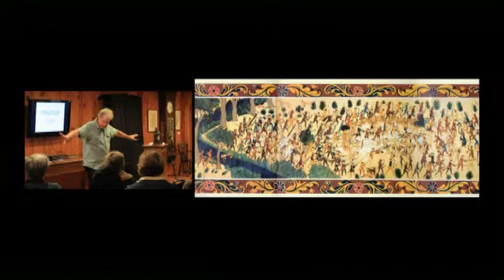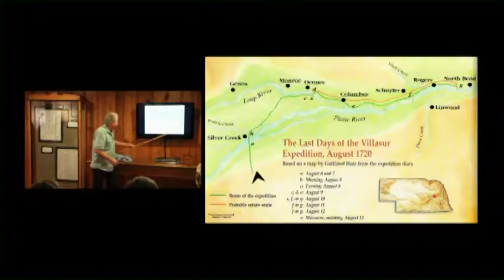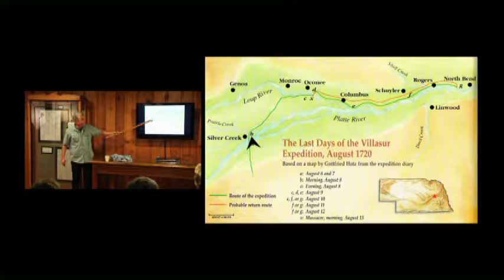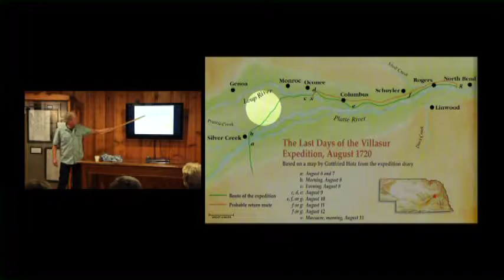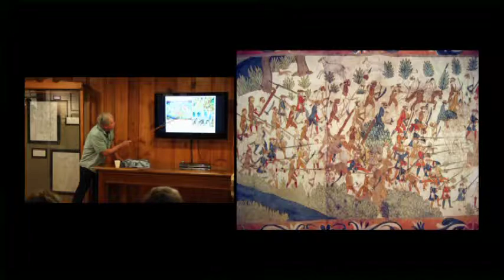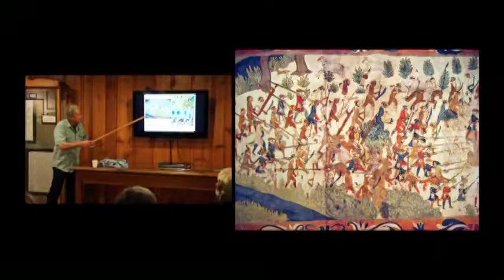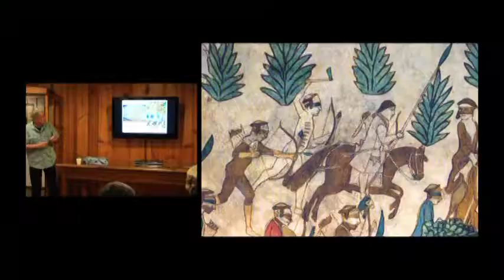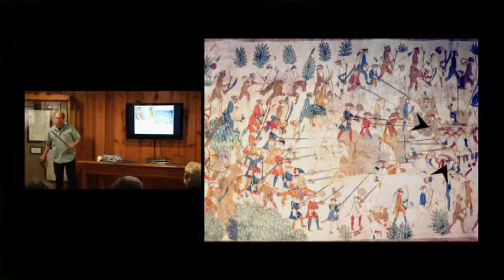Jeff Hengesbaugh Lecture 2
Segesser II Paintings, Part II

Captured and Edited for the Bosque Museum by Will Godby

Jeff Hengesbaugh has a passion for history and in particular the Spanish experience in the American West. His lecture discusses the effects of Spanish defeats and conflicts with the French upon Spanish expansion in the American West. These events would forever change the territory boundaries of the future states of Texas and New Mexico.

Through the years Mr. Hengesbaugh has been featured in multiple print articles in publications such as Newsweek, Scouting Magazine, and the Chicago Tribune. He has appeared in a Mountain Man documentary for German National Television and has appeared with Charelton Heston on the American Sportsman television series. He has been interviewed multiple times on the Today Show and the Buddy Hackett Show. He currently serves as a Research Associate for the Palace of Governors, History Museum, Santa Fe, New Mexico.